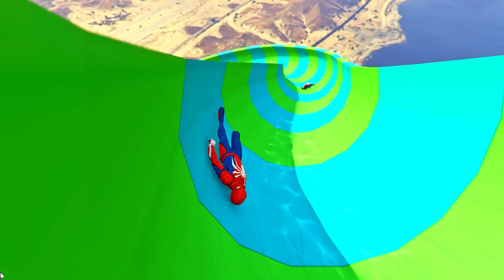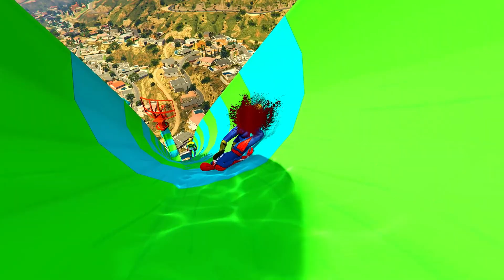GTA 5 Ragdolls Spiderman Compilation (Euphoria Physics, Fails, Jumps, Funny Moments)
+++PC Specificatio+++

- GPU : Nvidia RTX 3060
- Processor : Ryzen 7 5800x
- RAM : 16GB DDR4